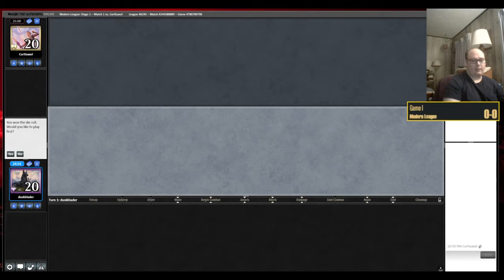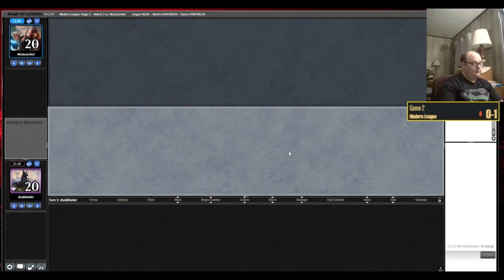Just Izzet and Win! | Izzet Murktide | Modern [MTGO]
After Monkeying with Jeskai Version, we are trying out the Izzet Variety of one of Modern's best decks. Izzet Murktide with Ragavan for the win.

0:00 Deck Tech
3:15 RG Belcher
17:10 Grixis DS Lurrus
33:48 4 Color Omnath